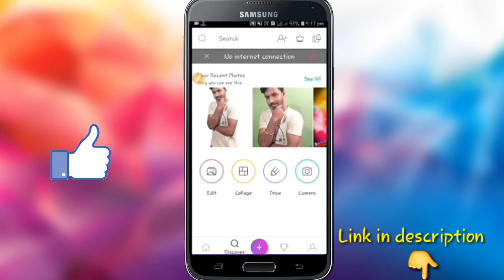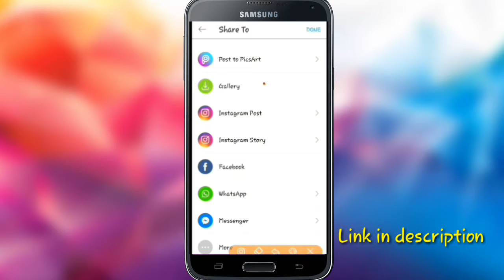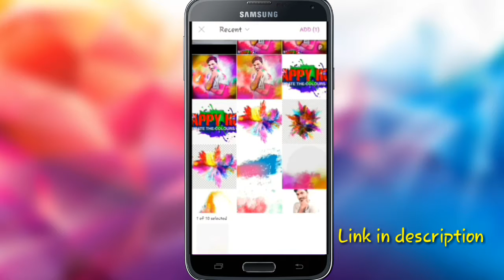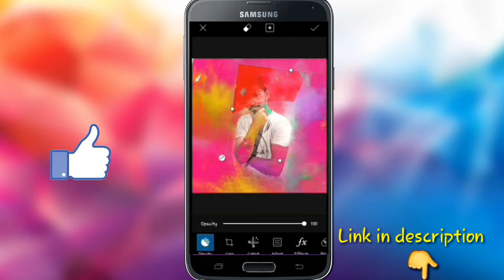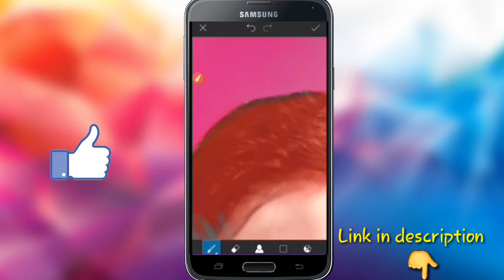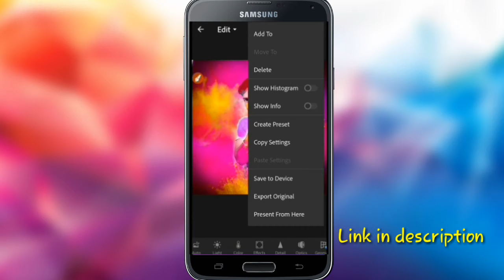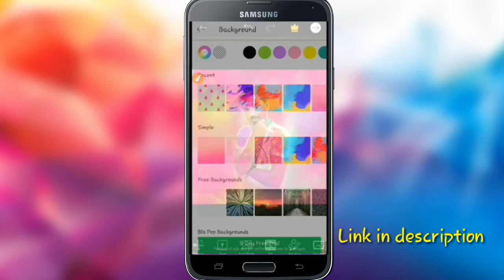Holi photo editing tutorial part-2|| picart and lightroom photo editing full tutorial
Video topic:- Picart and lightroom photo editing tutorial